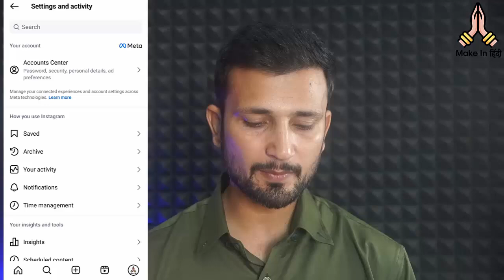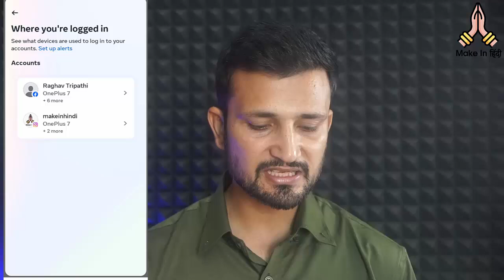Where You Are Logged In Instagram | Instagram Account Kaha Kaha Par Login Hai Kaise Pata Kare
Instagram Account Kaha Kaha Par Login Hai Kaise Pata Kare | Where You Are Logged In Instagram

To see where you're logged into Instagram, you can:
1. Go to your profile
2. Tap the three dots in the top right
3. Tap Accounts Center
4. Tap Password and security
5. Tap Where you're logged in

instagram account kaha kaha par login hai kaise pata kare
instagram id kaha kaha par login hai kaise pata kare
instagram id kis kis phone me login hai kaise jane
instagram ki id kon kon chala raha hai kaise pata kare
instagram account kon kon chala raha hai kaise jane
instagram id kon kon use kar raha hai
Where You Are Logged In Instagram